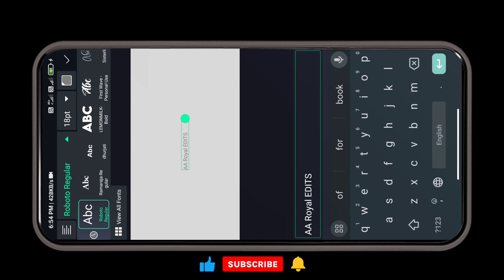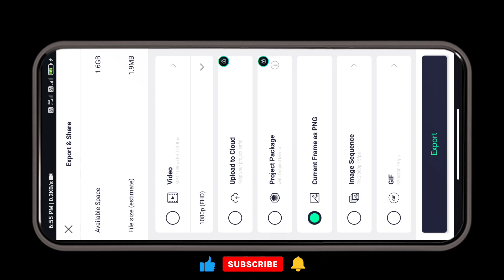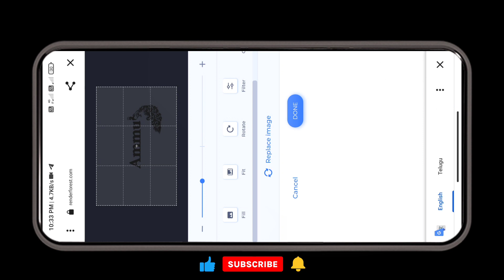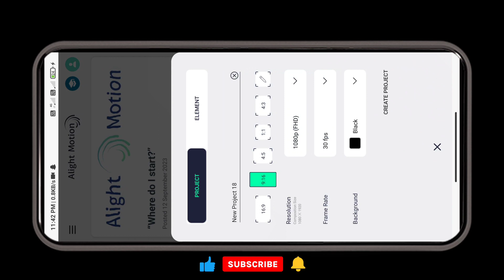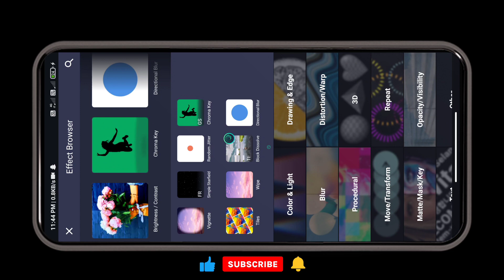NEW trending name intro video editing in AlightMotion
NEW trending name intro video editing in AlightMotion || New intro video editing

make own lyrics
How to make own Lyrics
create own Lyrics
create black screen lyrics
Make own Lyrics in kinemaster Telugu
Kinemaster Telugu
create own Lyrics Telugu
How to make own Lyrics in Telugu
how to edit whatsapp status
how to make whatsapp status video
lyrical video making
best app all WhatsApp status
how to make lyrics video
Technical Smile
instagram reels
video editing
how to make cool intro in capcut
how to make intro in capcut
how to make unique intro in capcut
intro tutorial
intro video editing tutorial
capcut editing tutorial
intro editing tutorial
capcut tutorial
capcut intro tutorial
cool intro
how to make intro using capcut
how to make cool intro using capcut
capcut intro
how to make an intro in capcut
capcut video edit
capcut